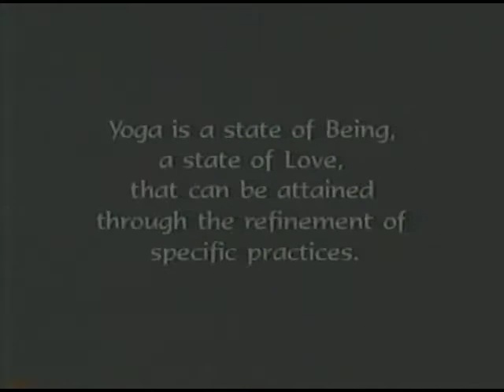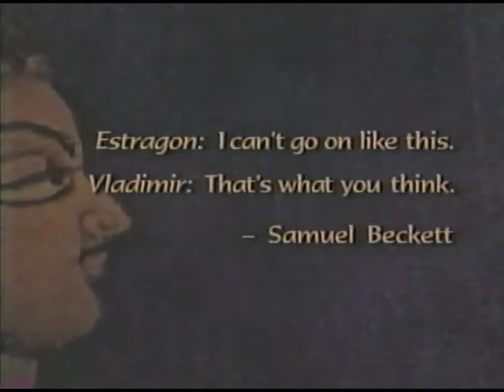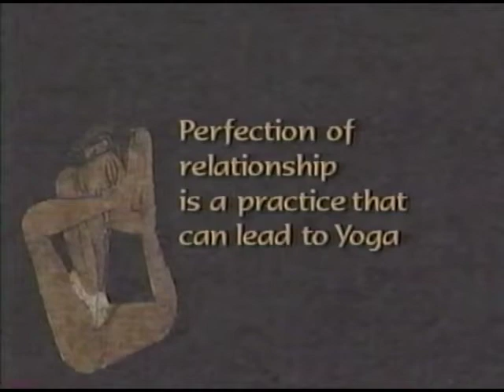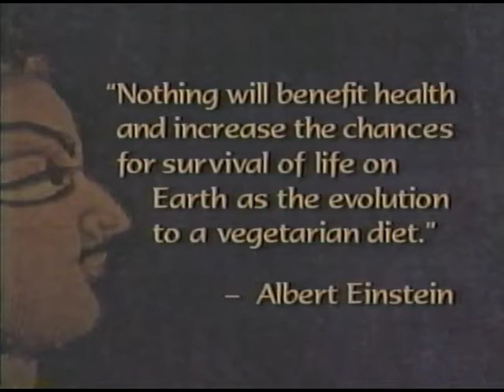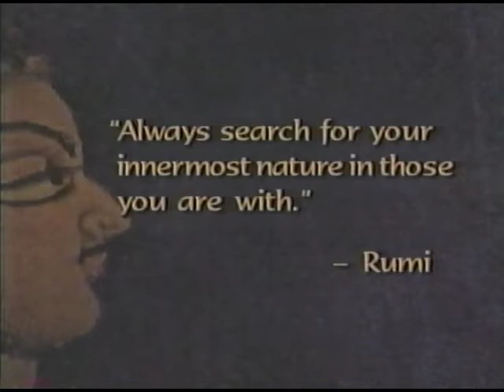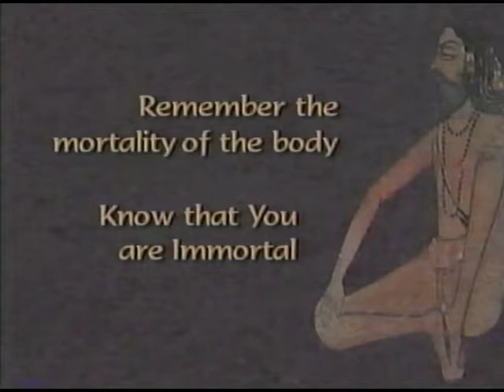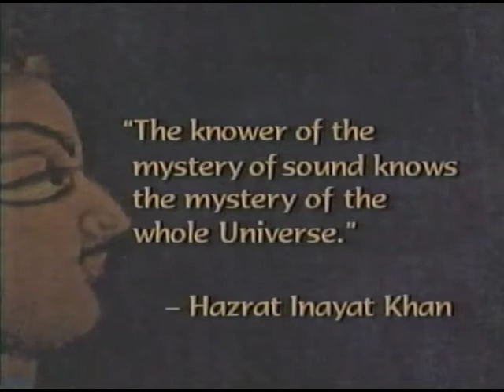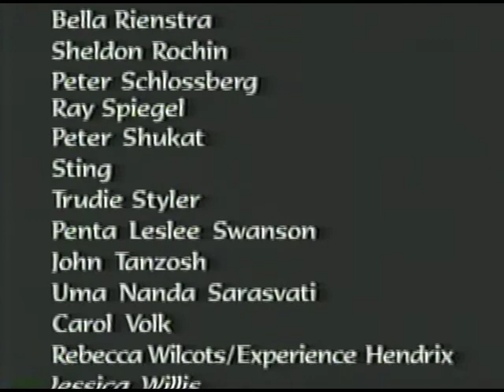What is Yoga? Feat. William DaFoe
Mystic Fire Video presents What Is Yoga? Gifted to the world by Jivamukti Yoga Center.